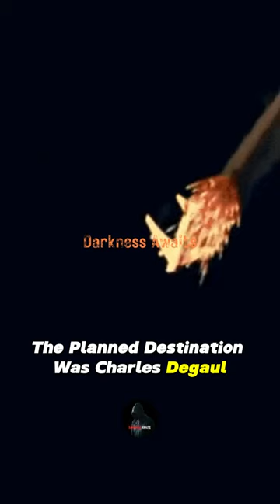TWA flight 800 || Distress & Devastating Plane Crashes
Welcome To Darkness Awaits... aka (Daily Dose & Jiro) I have revised my channel to a one niche which I think you all will enjoy.

The purpose of the YouTube channel Darkness Awaits is to investigate the shadowy and mysterious aspects of human nature. Here you will find a compilation of terrifying true stories that explore the mysterious and terrifying realm of the paranormal and supernatural. In order to fully convey the horror and mystery of each tale, the videos provide extensive background information and historical context. This channel's chilling programming features everything from ghostly sightings and haunted sites to inexplicable disappearances and deaths. Darkness Awaits is the go-to source for all things spooky and mysterious, perfect for aficionados of the macabre and those with an appreciation for the unknown. If you have the guts to face your fears, As well as some creepy and bizzar Interesting facts from past history to modern times.